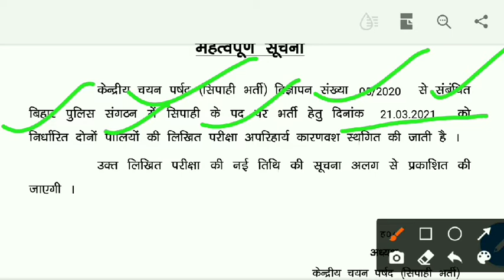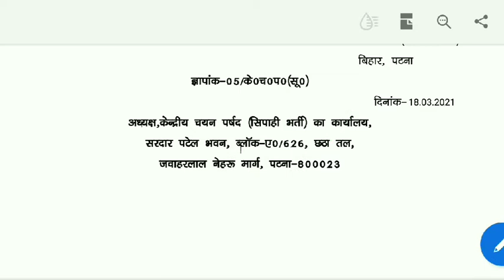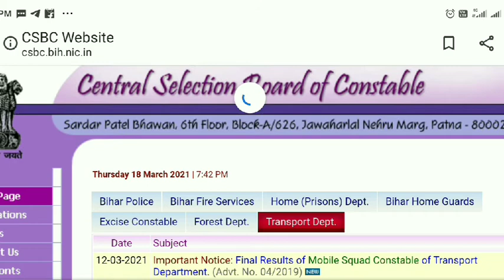Bihar police 21 March exam cancel || bihar police result||bihar police pet cut off analysis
Bihar police 21 March exam cancel afwah ya such